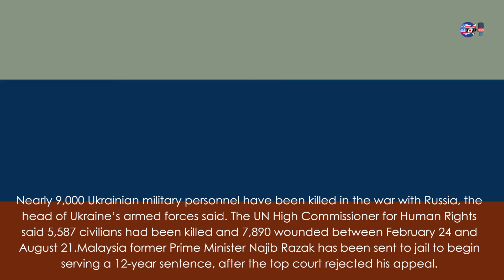Russia-Ukraine war: List of key events, day 181 | Malaysia's PM starts jail term after final appeal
As the Russia-Ukraine war enters its 181st day, we take a look at the main developments.Russia carried out artillery and air attacks in the Zaporizhia region, where fighting near Europe’s largest nuclear power plant has raised fears of a catastrophic nuclear incident, Ukraine’s General Staff said.Russian rockets fired at Nikopol, Krivyi Rih and Synelnykovsky, all close to the Zaporizhzhia nuclear plant, injured at least four people, Governor Valentyn Reznichenko wrote on Telegram.
Kyiv has banned public celebrations commemorating Ukraine’s independence from Soviet rule, fearing a mounting threat of attacks.

Queries Solved -
List of key events
war day 181
Najib Razak Malaysia's ex-PM
PM starts jail term after final appeal fails